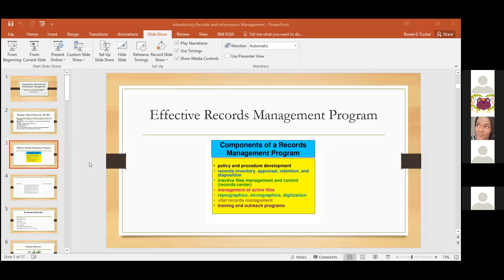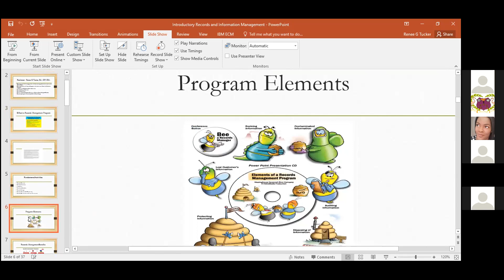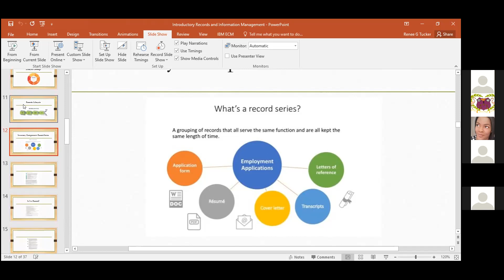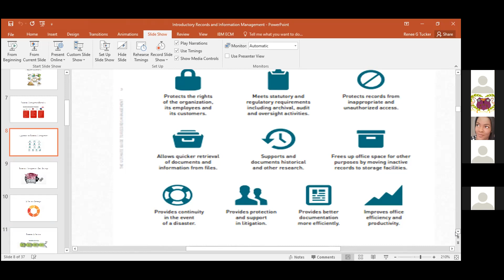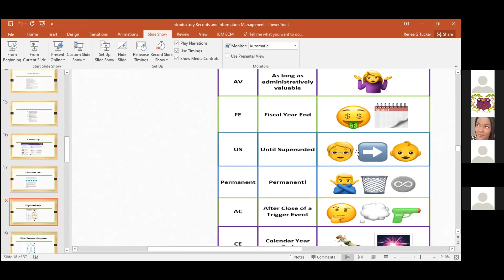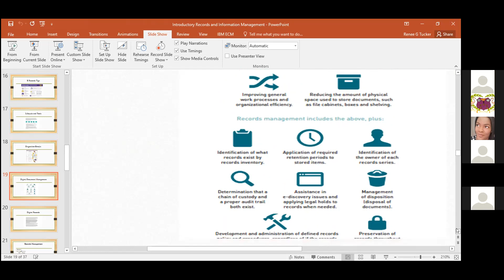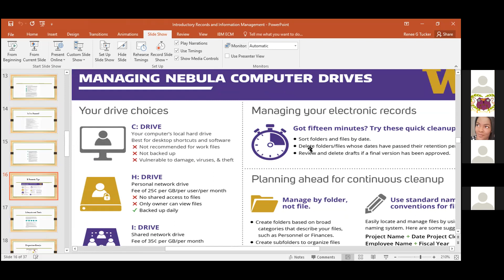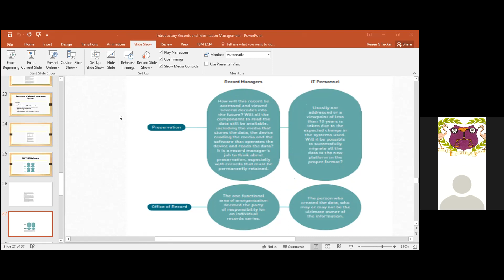Records Management - May 14